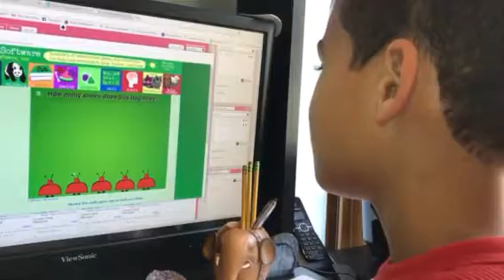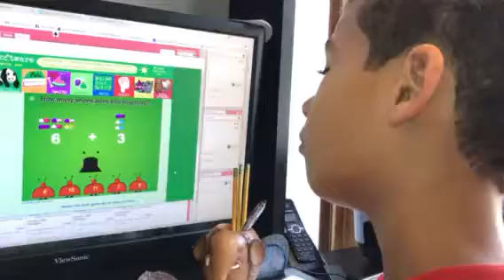Conor mental math